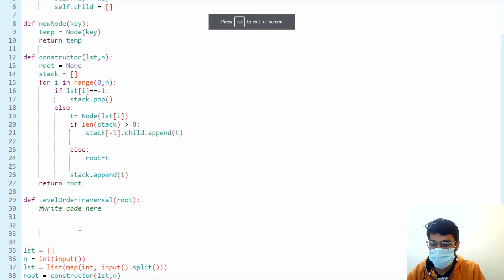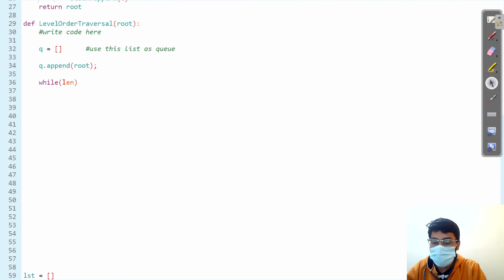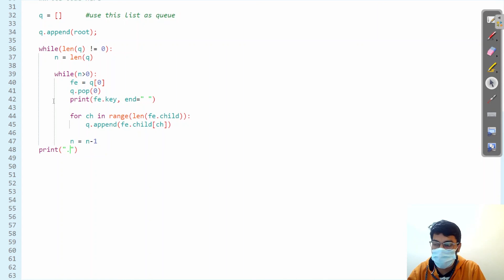Level-order of Generic tree | Module : Basics Data Structures | In Hindi | Python | Video_8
In this problem you are given a partially written GenericTree class.
All you need to do is to complete the body of the levelorder function. The function is expected to visit every node in "levelorder fashion" while printing the tree top to bottom levels from left to right where the nodes are separated by spaces.

Question Name:
Level-order Of Generic Tree

Question Statement:
1. You are given a partially written GenericTree class.
2. You are required to complete the body of levelorder function. The function is expected to visit every node in "levelorder fashion".
3. Input is managed for you.
4. For more detail watch the video.

Topic

Used DataStructure

TimeComplexity: O(N)

SpaceComplexity: O(N)